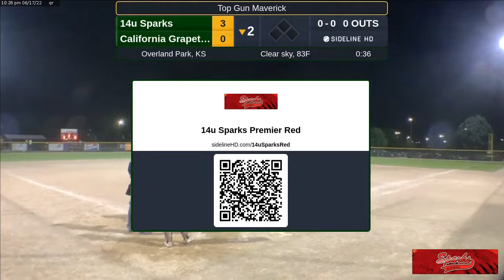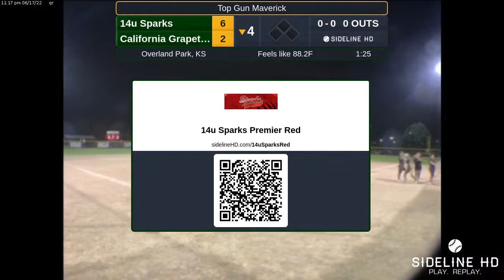14u Sparks @ California Grapettes (2022.06.17)